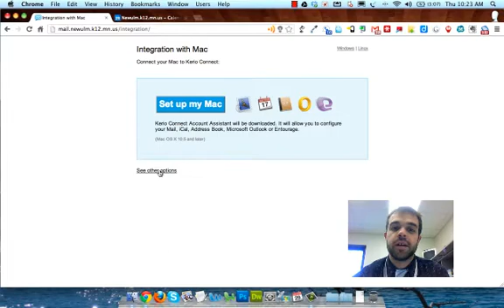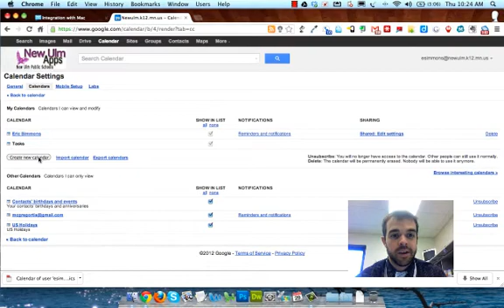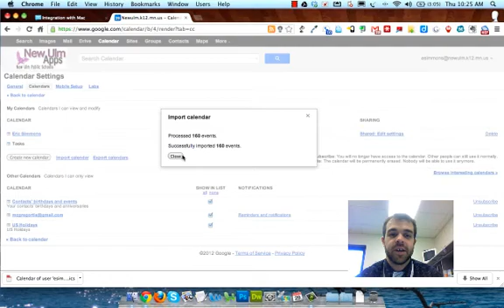Moving Kerio Calendars to Google Calendar.mp4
Moving all events from your Kerio Calendar to Google Calendar